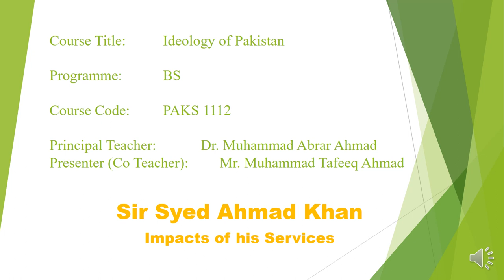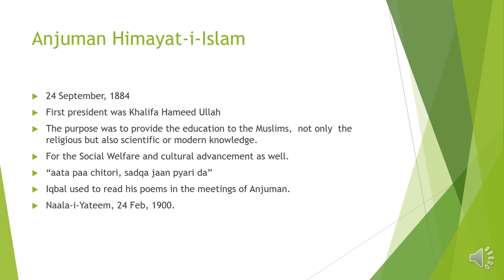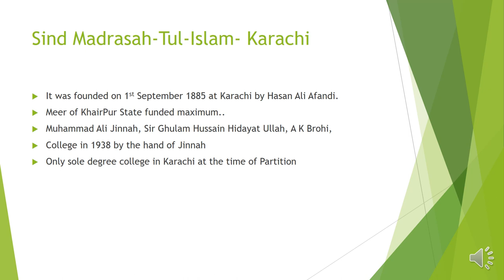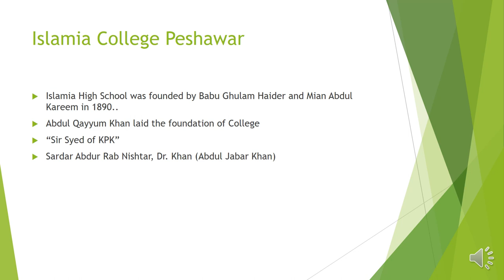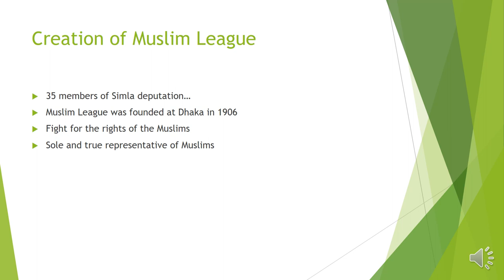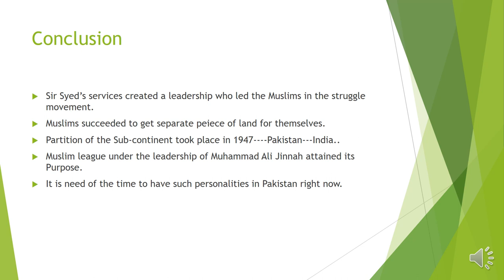Lecture 15 Sir Syed Ahmad Khan Impacts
Impacts of Sir Syed Ahmad Khan Services